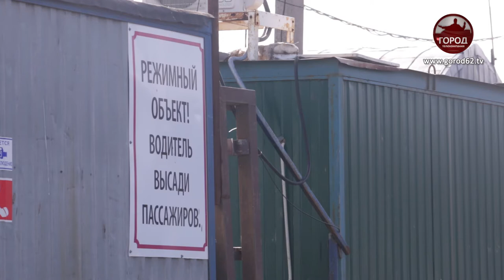КОГДА ЕСТЬ, ЧТО СКРЫВАТЬ